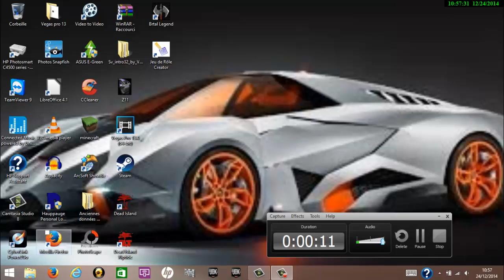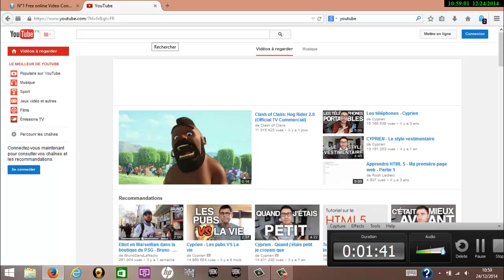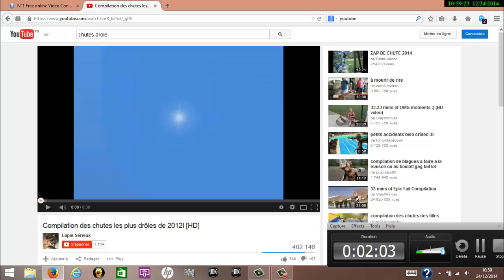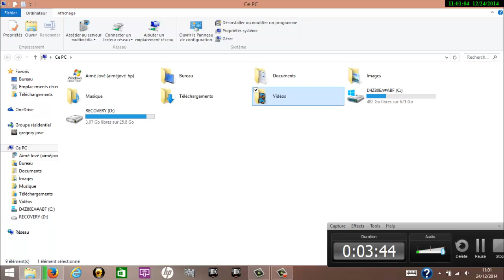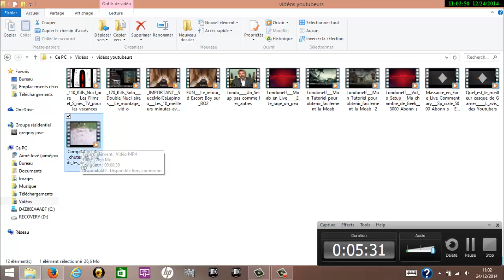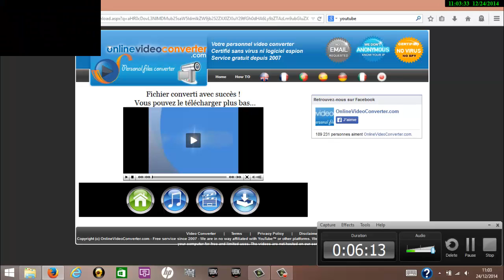TUTO comment télécharger une vidéo sur ytb sans logiciel et gratuitement (FR)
Aujourd'hui on se retrouve pour un TUTO qui va montrer comment télécharger une vidéo YTB gratuitement et sans logiciel.

PSN(PS3):MCB-BLACKFALL
Skype:BLACKFALL09